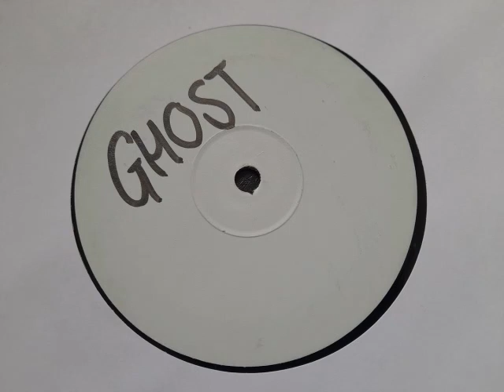DJ Faz & Julius - Ghost Me